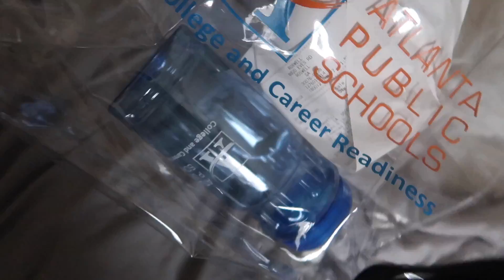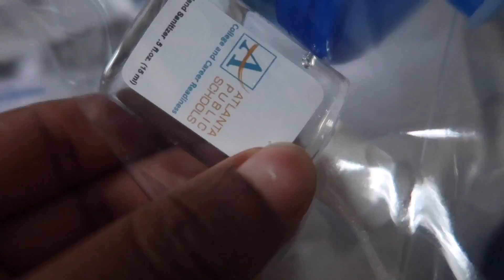I was a speaker at career day!!! ( Got Lengths Shoot) | Atlanta Daily Vlogs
Heyyyyyy Lo's!

♥︎ Were all about saving coins anyway we can and putting it into a savings account: (here are ways that I save)

Save a coin for the holidays:
Sign up for Instacart & start shopping : ALAXES281
Sign up for Shipt: D3315

♥︎ Want to send me something to review or try:
Alexis